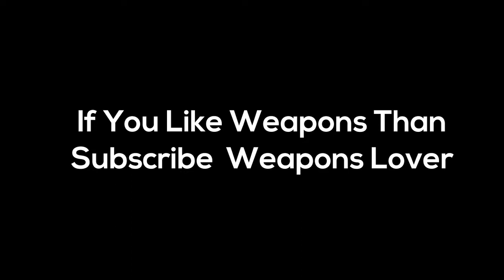KSG Shotgun Crazy Fire